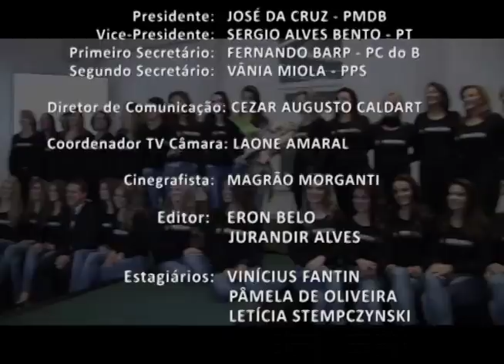Café TV Câmara com rainha do município